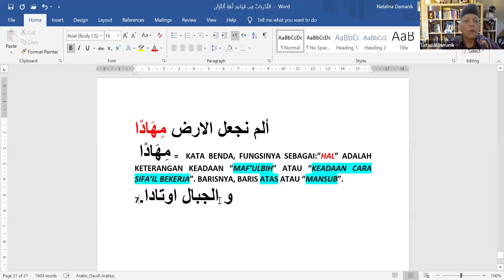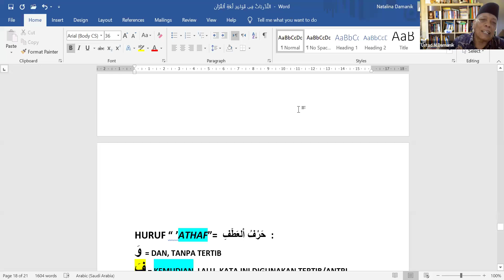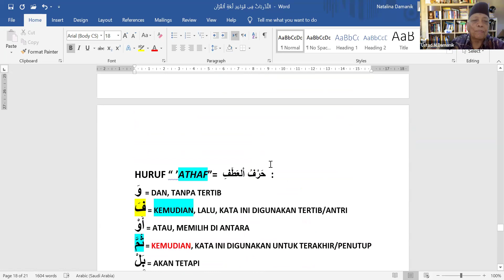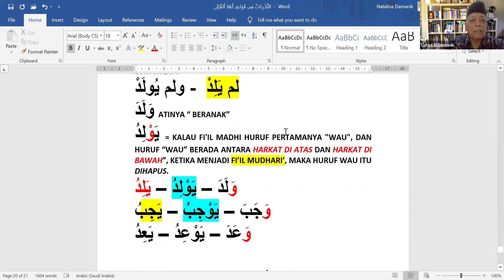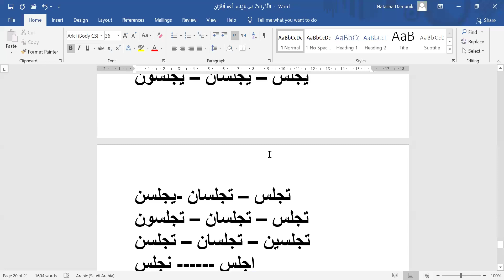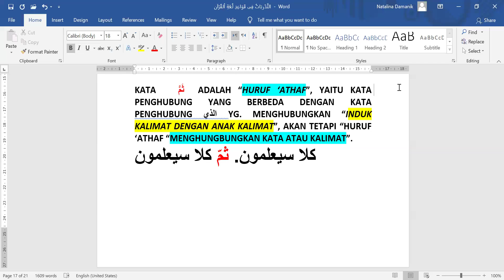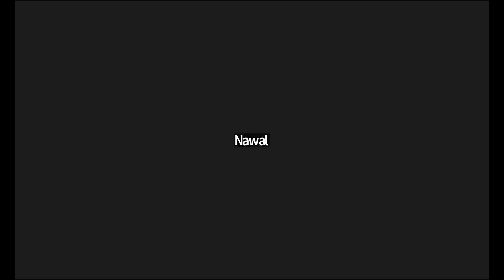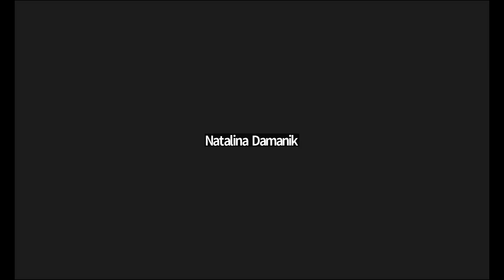123. Kata Benda Sebagai Hal